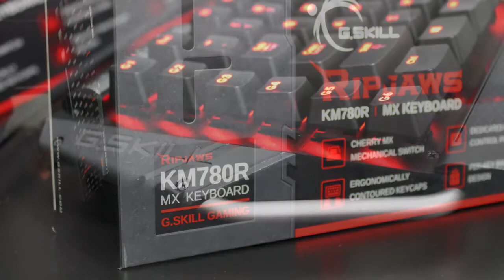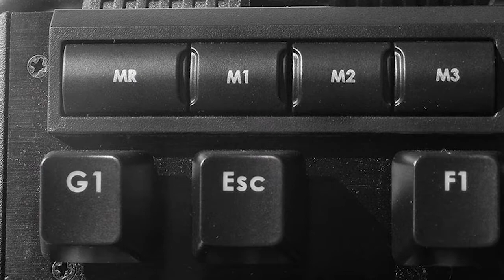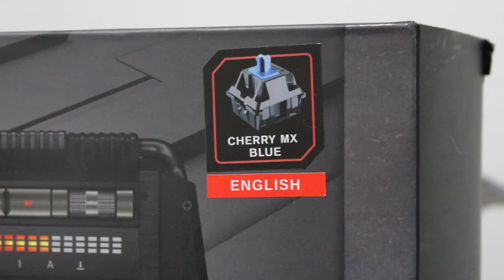G.Skill Ripjaws KM780R MX - Review (PT-BR)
Análise completa do teclado mecânico gamer com retro iluminação e teclas macro, G.Skill Ripjaws KM780R MX, suas principais funcionalidade e recursos.

Para uma melhor qualidade do vídeo, assista em HD (720p) ou superior. Não se esqueça de nos contar as suas impressões e sugestões, escrevendo nos comentários deste vídeo.
Divirta-se!

Realização: Canal CheckPoint Gamer
Produção: Fabrício Augusto

Apoio:
WAZ - Fanáticos por Tecnologia